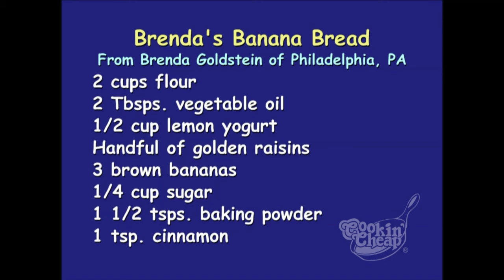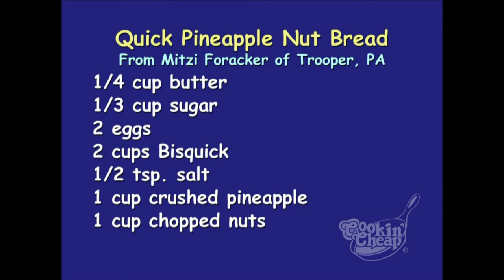Cookin' Cheap - 1805 - Breaking Bread